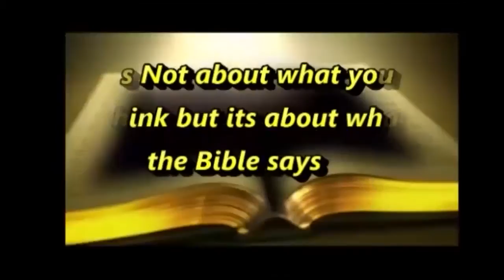False Prophets 5 by Evangelist Mthokozisi Sibanda